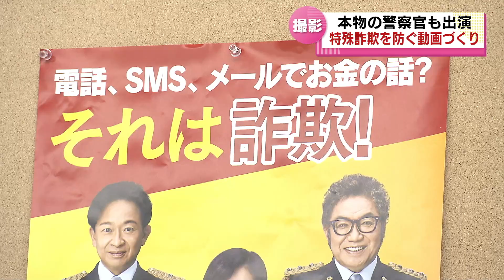【独自の取り組み】本物の警察官も出演 特殊詐欺被害を防ぐオリジナル動画を撮影 《新潟》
2023年2月16日放送

独自の動画を作って特殊詐欺の被害を防ごうという取り組みです。動画に出演するのは本物の警察官…撮影の様子を取材しました。